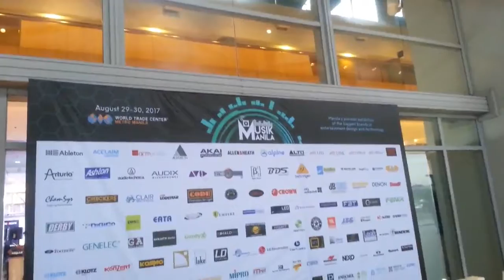Musik Manila Vlog Augus,29,2017